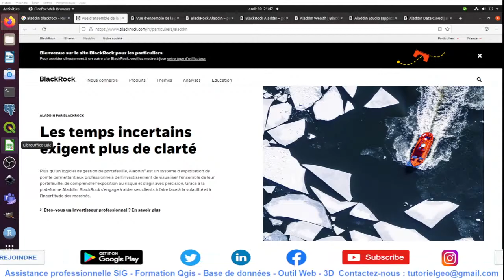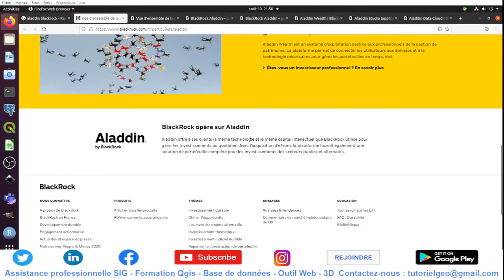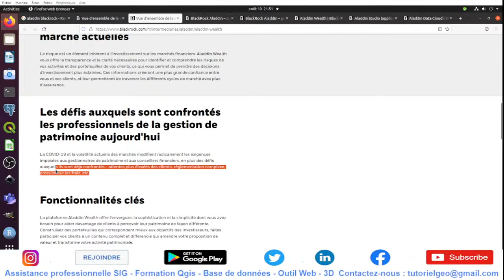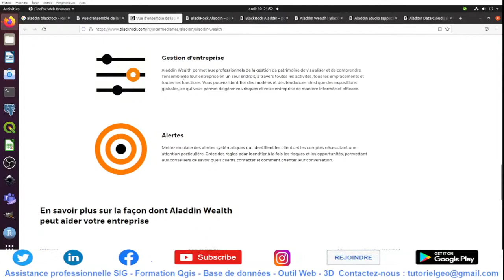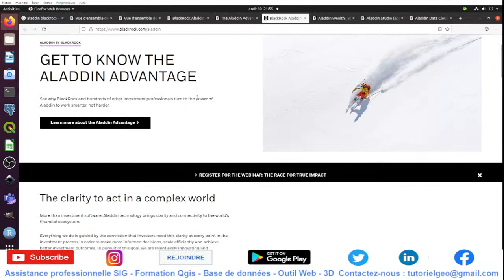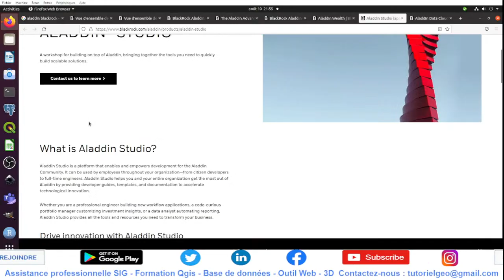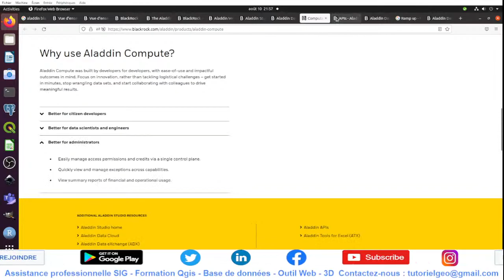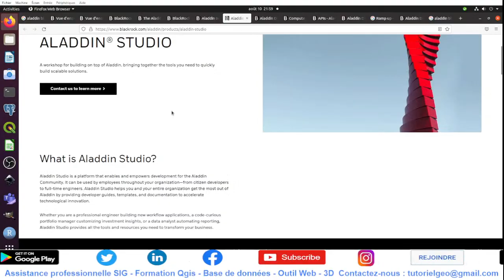Plateforme Aladdin de Blackrock - Fintech